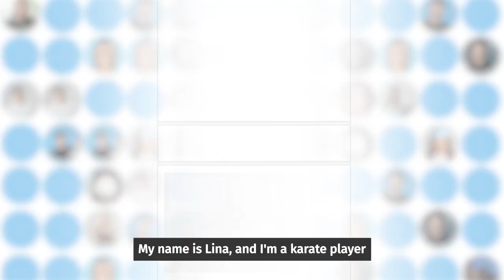Join Lina Waglund on OnlyFans!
🤛 Looking for an account that packs a punch? 🇸🇪 Dive into the world of karate with Swedish black belt Lina Waglund!